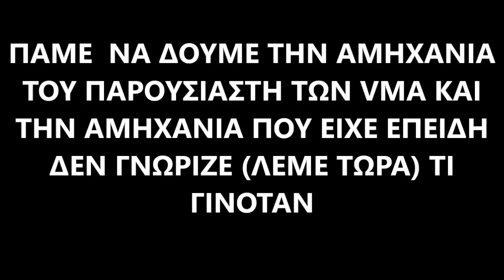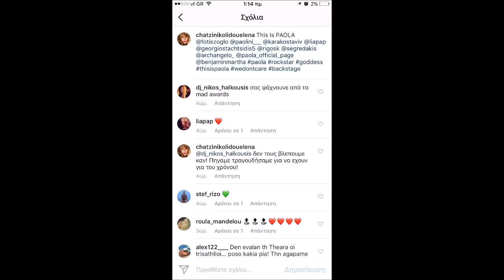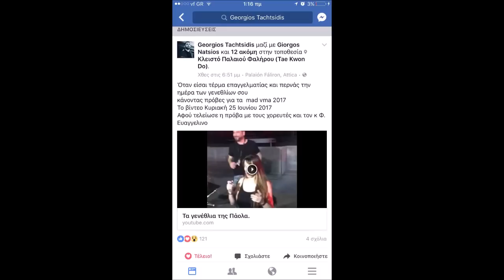H παολα,η σωσιας ,το συστημα και η απουσια απο τα βραβεια της panik